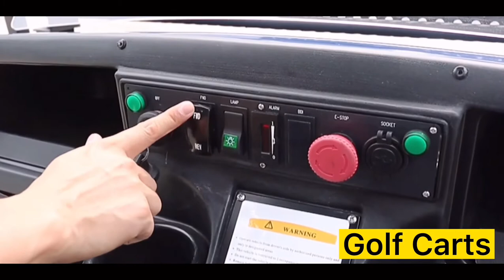Electric Lifted Golf Carts for Sale - Best Golf Carts Manufacturer in China